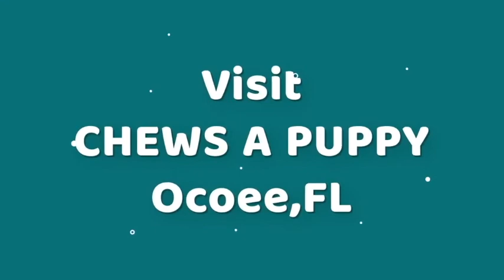Brittany Spaniel Information and Pictures - Chews A Puppy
Brittany Spaniel Dog Breed Information Presented by Chews A Puppy in Ocoee, Florida. Learn more about Chews A Puppy and the available Puppies For Sale

Puppies come with;
* Lifetime Health Warrantee
* Lifetime Free Dog Training
* Free Microchip
* Up to date with Shots & Deworming's
* Completion of Puppy Vaccine Program (16wks)

*Restrictions Apply, See Contract For Details.

Chews A Puppy specializes in a wide selection of different breeds of hand selected, purebred and designer mixed breed puppies from breeders around the country. Whether you are looking for a family pet that is good with children, a quiet breed for a senior citizen, a small breed that can be litter box trained, a large breed for home/business protection, a non-shedding, hypo-allergenic breed, a companion to jog with, or maybe you have never had a dog before, our staff is available seven days a week by phone, e-mail, or in person at our facility to help you choose the right breed and the right puppy to fit your lifestyle.